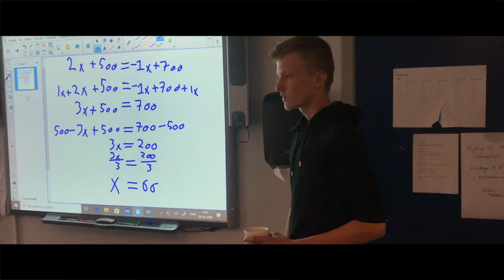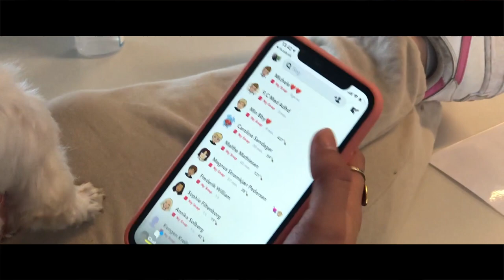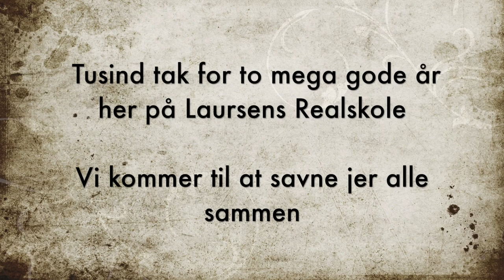Revy 9.c | Laursens Realskole 2020